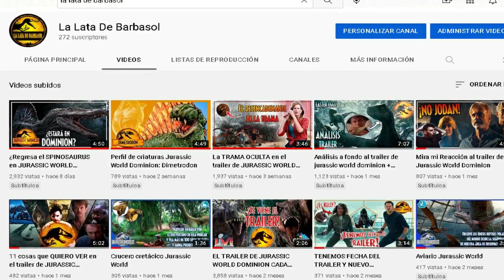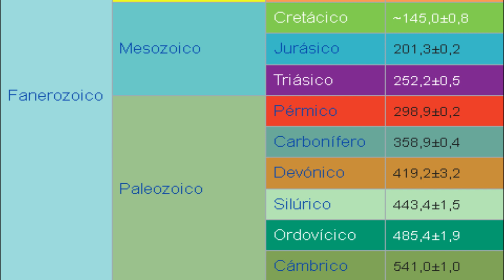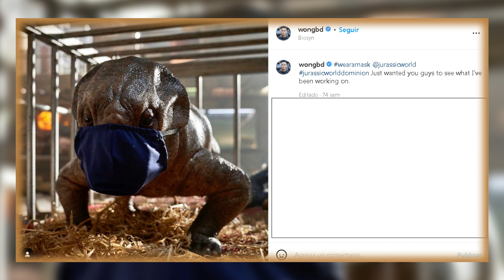Perfil de sinápsidos Jurassic World: LYSTROSAURUS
En este video viajaremos aún más adelante en el tiempo para conocer a unos de los pocos animales que sobrevivió a la gran mortandad de fines período pérmico. y que llegó a convivir. junto con los ancestros de los primeros dinosaurios.